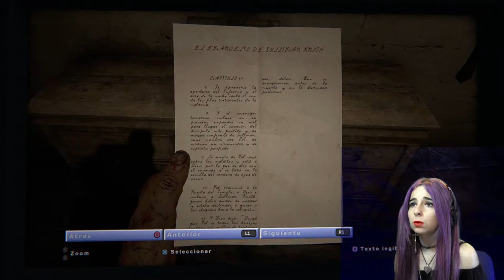¿¿QUÉ LE PASÓ A JESSICA?? - OUTLAST 2 #4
Muy buenas amigos!. Aquí os dejo el primer episodio de Outlast 2.  Somos un cámara y tenemos que grabarlo absolutamente todo mientras que rescatamos a nuestra mujer. ¿Qué pasará?
 ▼▼DESPLIÉGAME▼▼
Mil gracias por vuestro apoyo y haber visto mi vídeo. :)